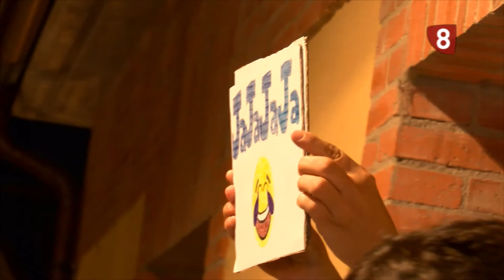PREGÓN VEGAS DE MATUTE 2016